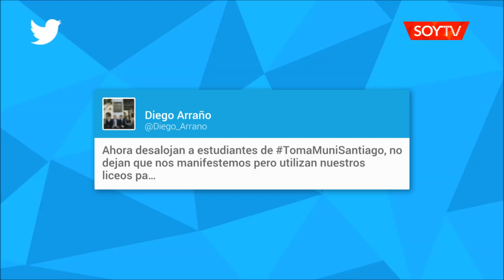Estudiantes se tomaron la municipalidad de Santiago y llamaron a no votar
Tanto secundarios como universitarios llegaron hasta las dependencias del municipio y se manifestaron en contra las elecciones. El vocero de la Aces también criticó el actuar de Carolina Tohá.